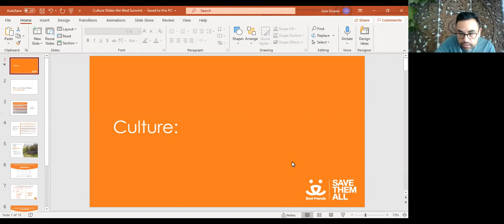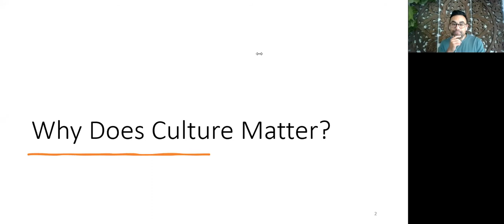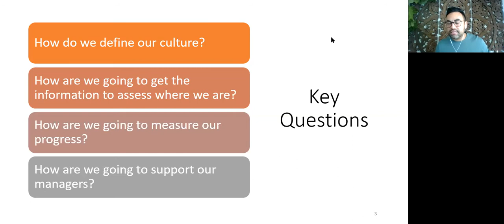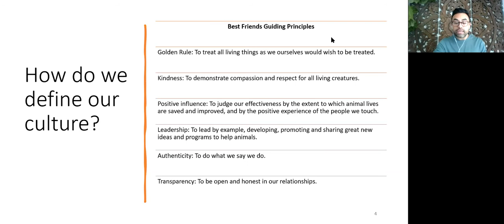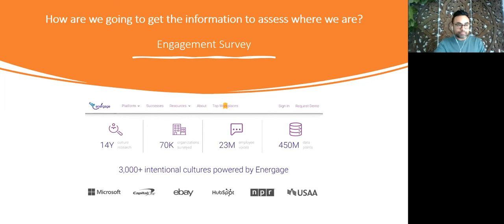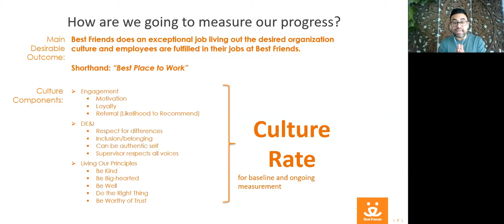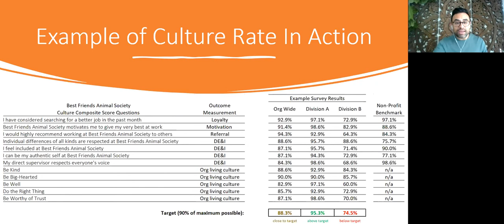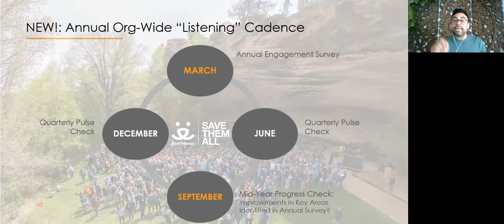The Wednesday Summit: Equity in Organizations with Jose Ocano | March 17, 2021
The Wednesday Summit offers shelters and rescues a chance to talk through the most current animal sheltering challenges! Topics will change each week. ThankstoMaddie for making education like this possible.